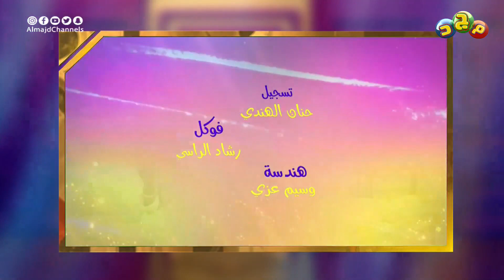كليب تغاريد العيد 🎈 | مع المبدعتان تسنيم وشادن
من مشاركات جمهور المجد للأطفال
في عيد الأضحى المبارك 1441هـ